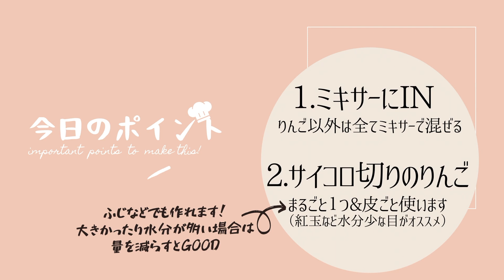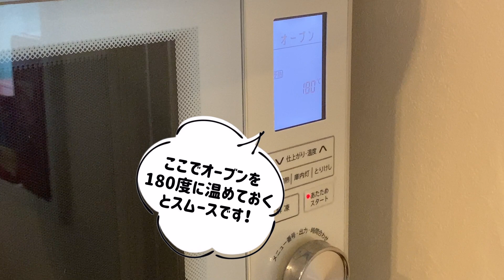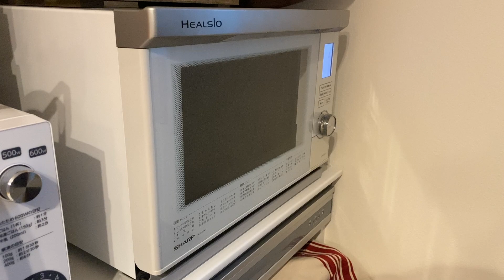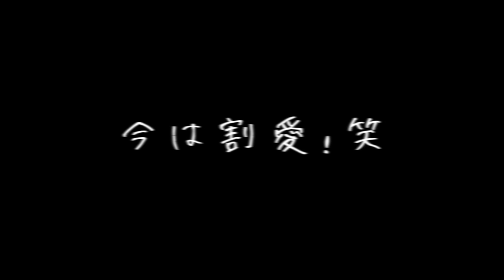林檎丸ごと！りんごのドロップクッキー┃ミキサーに入れるだけ┃小学生でも作れる┃簡単レシピ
りんご　 中１つ
 ① バター　 80g
 ② 砂糖　 70g
 ③ 卵　   1 個
 ④ 薄力粉　 200g
（①〜④の順番にミキサーへ。
　※水分が多いリンゴの場合は、量を減らすとGOOD）

0:00 あいさつ
0:55 ポイント
1:04 材料
1:15 りんごの切り方
1:43 作り方
5:27 完成
5:58 実食
8:41 アレンジレシピ【スコーンに変身】
9:39 おまけ

今回も動画をご覧いただきありがとうございます！アメムチののどかです♡
皆さんから見たよ〜と聞くとすっごく嬉しいです！いつもありがとうございます😊

さて今回は超絶簡単！
小学生でも作れちゃう、りんごドロップクッキーです🍎
そうです、準レギュラーのりんごです🍎🍎🍎
アメムチゆまが、なんと小学生の頃から作っていたんですからめちゃくちゃ簡単レシピ！
どれくらい簡単かって？
ミキサーで混ぜるだけ！りんごはまるごと！
ほら、簡単❤️

有名なカン○リーマームのような食感がのどかのお気に入りです！
今回もぜひ、作ってみてください！
（飴鞭由真的には WALKERSのクッキーっぽい味がお気に入りです！）